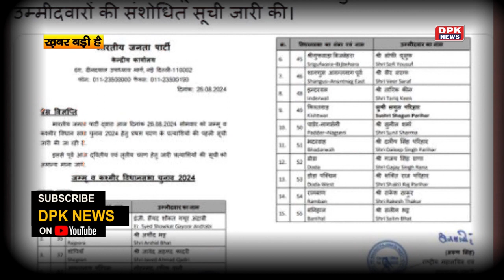बीजेपी ने जारी की 15 उम्मीदवारों की संशोधित लिस्ट, पहले चरण के नामों में कोई बदलाव नहीं